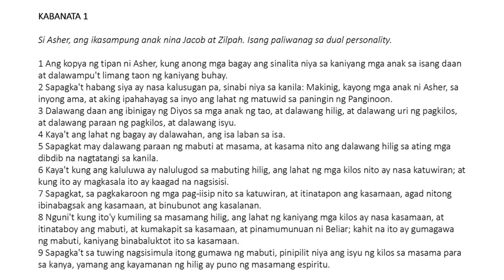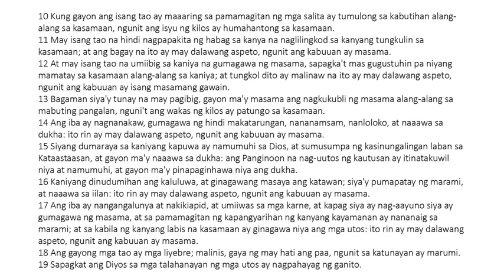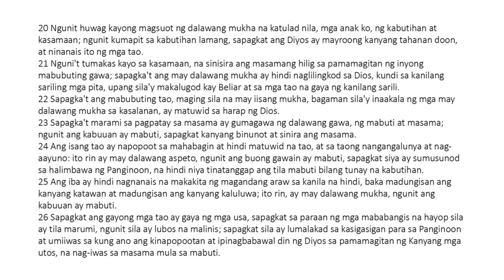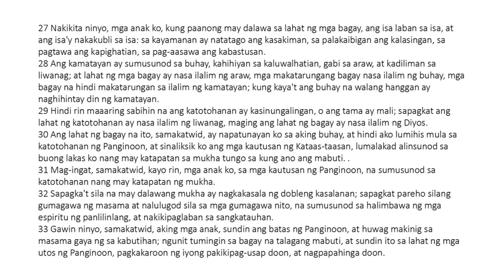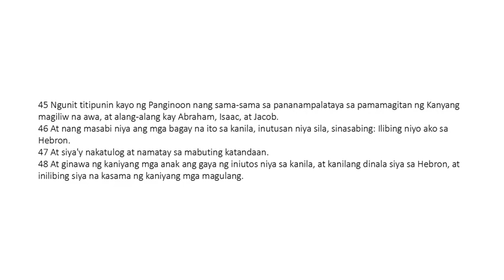Ang Tipan ni Asher (Testament of Asher)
Si Asher, ang ikasampung anak nina Jacob at Zilpah. Isang paliwanag sa dual personality.